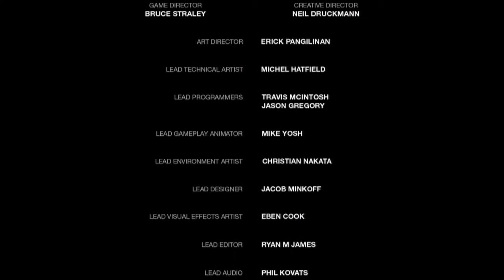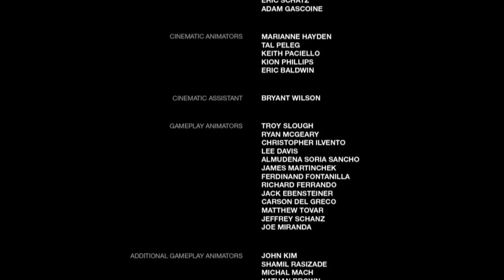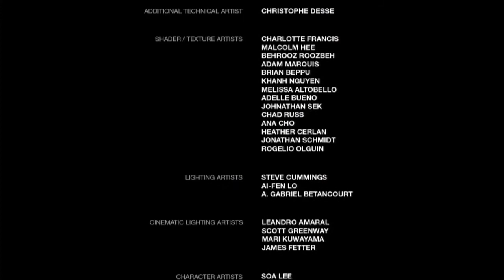The Last of Us Ending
The ending of The Last of Us! With some credits too! I finished the game and it's awesome!!!